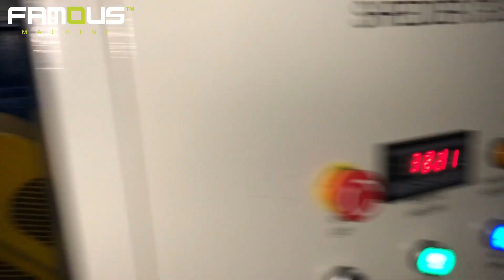PPPE Rigid Plastic Shredder Crusher/PP PE Hard Plastic Shredder Crusher/Waste Plastic Shredder Crush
Product Description:
This shredder and crusher line machine is our company new design. raw material goes into crusher machine after single shaft shredding machine. It used for the film material, big block material, plastic pipe, wood, barrel and other plastic material. It can reduce the pressure of the shredder machine, prolong the blades service life. After second crusher, the material can be crushed into smaller pieces and increase the final output.
machine feature and function:
1. Safety Devices in line with CE certification.
2. The hydraulic pusher against the rotor.
3. Various Screen size for different material.
4. Various Rotating blade for processing different material. Blades are made from hardened SKD-11 steel. The Blades can be turned 4 times before it damage.
5. Absorbs vibrations caused by the shredding of the material. this protects the machine and all parts in the machine.
6. Protective bearing covers to avoid dust, waste powder entering the bearing house, also grease points to release oil at intervals to increase service life.
7. The Hydraulic ram pressure and timing can be adjusted to fit with different material. The machine can be fitted with blower and silo.

Suitable Products:
This machine can shred plastic films, lumps, barrels, pipes, wood, wood pallet, big block material, plastic container, plastic chair, plastic pallet, woven bags, jumbo bags, cables, etc.

IF YOU WOULD LIKE TO KNOW MORE INFORMATION ABOUT US, PLEASE DO NOT HESITATE TO CONTACT WITH US.
SUZHOU FAMOUS MACHINERY CO.,LTD.